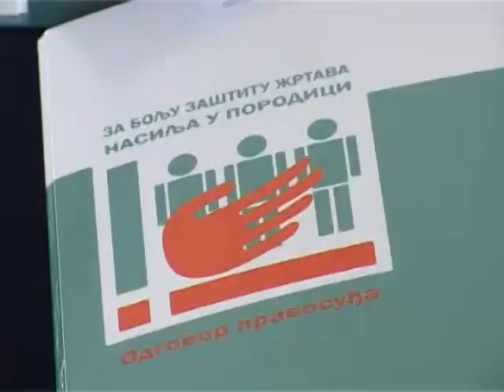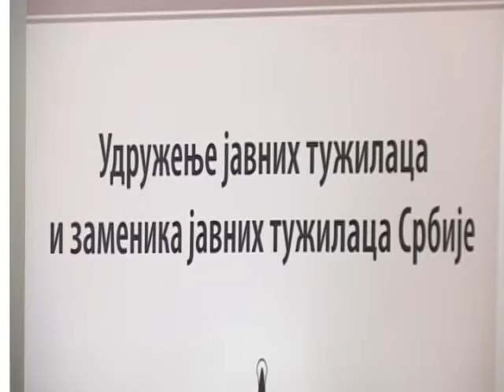Nasilje u porodici sve češće pred sudom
Žrtve nasilja u porodici se sve više oglašavaju, a takvi predmeti se sve više procesuiraju. Žrtve slučajeve najčešće prijavljuju policiji, ali u pojedinim situacijama nisu zadovoljni postupanjem policije, pa je stoga izrađen priručnik sa jasnim smernicama postupanja policajaca u određenim sistuacijama. Ovo je samo jedan od rešenja problema o kojima se raspravlja na seminaru posvećenom boljoj zaštiti žrtava porodičnog nasilja koji se održava na Paliću.

Policijska struka, predstavnici sudstva, tužilaštva, centara za socijalni rad, nevladinog sektora i sudske medicine u tri dana na Paliću pokušaće da dođu do odgovora na pitanje kakva je praksa po pitanju reagovanja na krivično delo nasilje u porodici, koji su nedostaci zakonske regulative, zatim smernice ispravljanja tih nedostataka, ali i da ukažu na nužnu potrebu saradnje između svih organa koji se bave ovom problematikom.

Kako je rečeno na seminaru, Kriminalističko -- policijska akademia je u saradnji sa Ministarstvom za rad i socijalna pitanja pripremilo priručnik namenjen pripadnicima policijskih uprava u Srbiji sa idejom da se na bolji način pristupa slučajevima rodno zasnovanog nasilja, uključujući i nasilje u porodici. U priručniku je policijskim službenicima na praktičan način sugerisano postupanje u određenim situacijama.

Seminar traje do sutra, sa ciljem razvoja održive i sveobuhvatne zaštite žrtava porodičnog nasilja. Organizator je udruženje javnih tužilaca i zamenika javnih tužilaca Srbije, u saradnji sa Pokretom za reformu pravosuđa, i uz finansijsku podršku Američke agencije za međunarodni razvoj USAID.